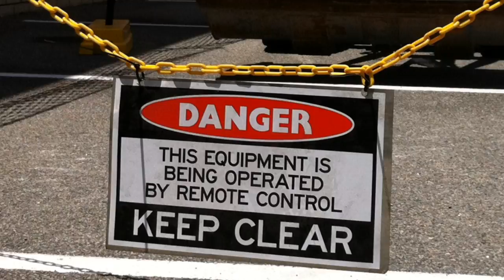RCT Remotely-operated Vehicle Guidance System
Engineers from RCT [Remote Control Technologies] in Perth, Western Australia test a Remotely-operated Vehicle Guidance System

Google "RCT Guidance" for latest news